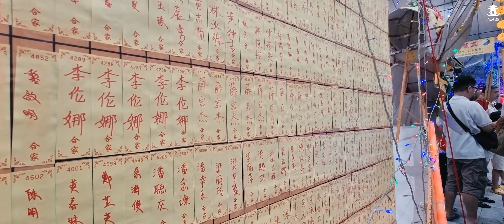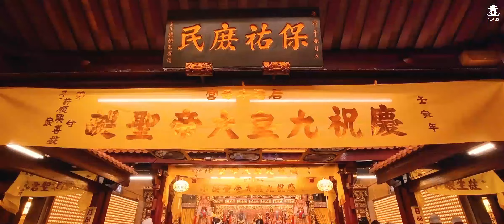[九皇盛会] - 新加坡历史最悠久的百年古迹 - 后港斗母宫每年八月三十恭迎九皇大帝圣驾. 这是一场精心打造极致的庆典 现场视听感非常强劲，气氛嗨翻天 !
[九皇盛会] - 新加坡历史最悠久的百年古迹 - 后港斗母宫庆九皇大帝千秋宝诞 每年八月三十恭迎九皇大帝圣驾. 这是一场精心打造极致的庆典 现场视听感非常强劲，气氛嗨翻天 !

Youtube ：七少爷 Qi ShaoYe